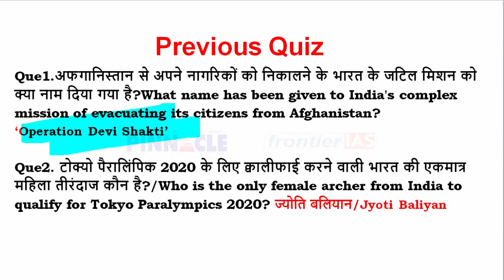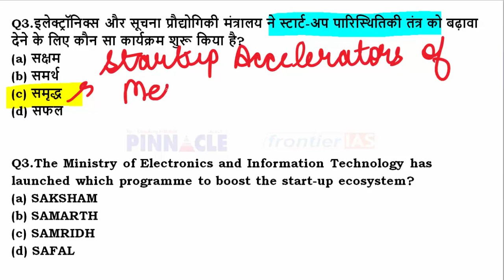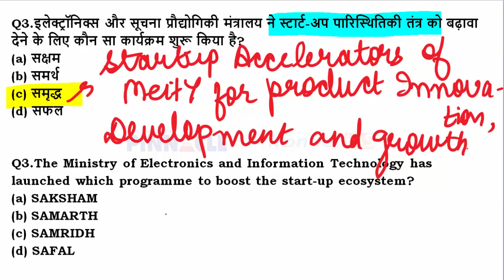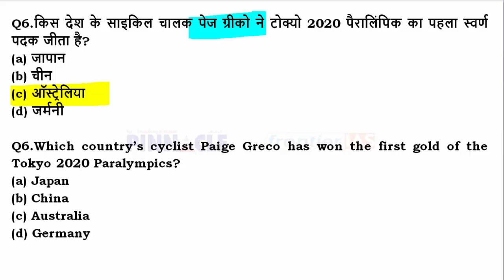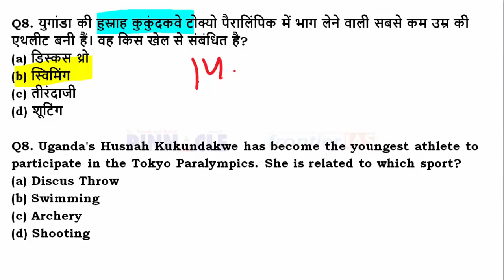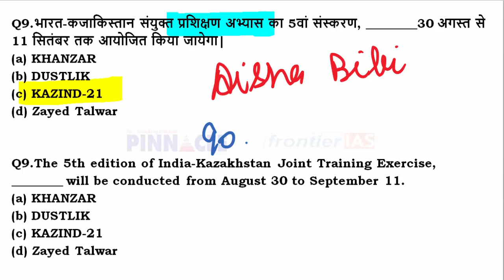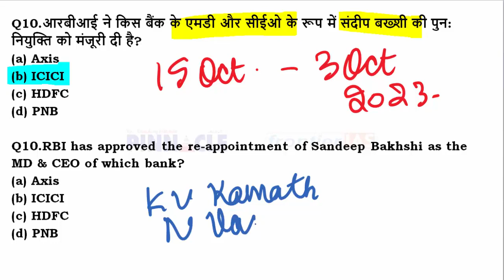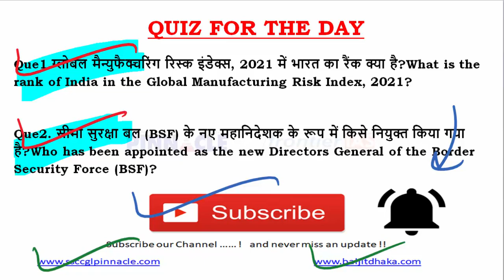27th August 2021 hindi current affairs | daily current affairs